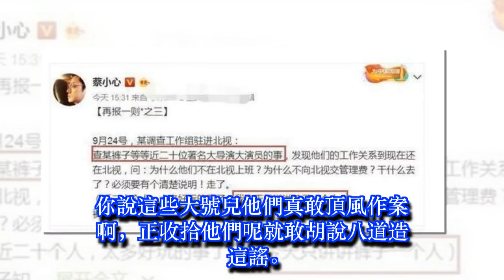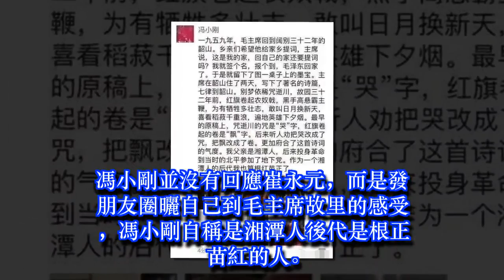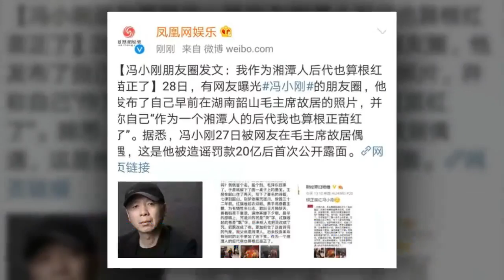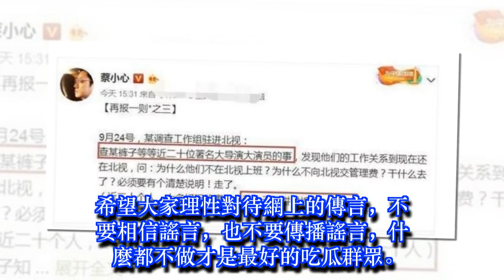馮小剛被調查連夜上繳百萬管理費？造謠者刪微博並發聲道歉 | 娛樂新聞 Grant Everet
馮小剛被調查連夜上繳百萬管理費？造謠者刪微博並發聲道歉